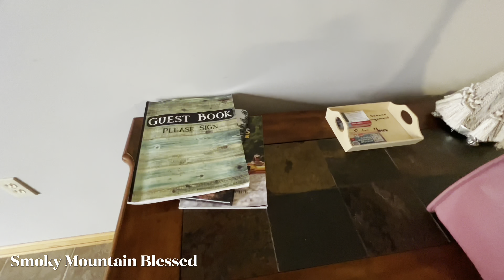the most amazing views in the Smokies Bluff Mountain Top House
Donny is now an ITH Incredible Tiny Homes Independent Contract Sales Rep and he can get folks a discount if they want one of the Incred-i-line tiny homes as an investment for them, but they have to go through Donny first to get his discount (we are thinking rental potential on these) the Amish built ones are not part of the discount email us for details and to receive a link and his code number for your discount email ...

Shop recommended products from favorite products or just click Joy's shop link fist then search and shop for anything else you want each time you shop Amazon and I (Joy) have the opportunity to get a little referral blessing because Amazon just accepted me into the influencer program so if people click my link to shop Amazon before they shop, then I can earn a small commission but they do not get charged anything extra, it’s just a way they can help me earn a little income if they already shop Amazon anyway ( Thank you ) here is the link below...